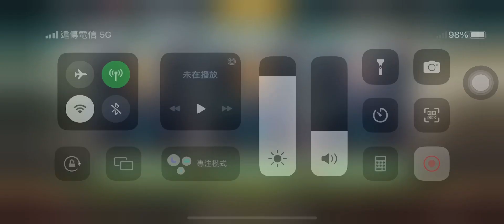［棒球殿堂］王牌的待遇 直接灌水練起來🔥🔥🔥